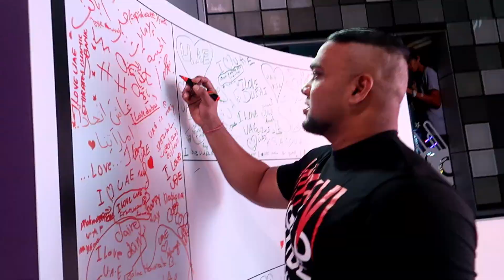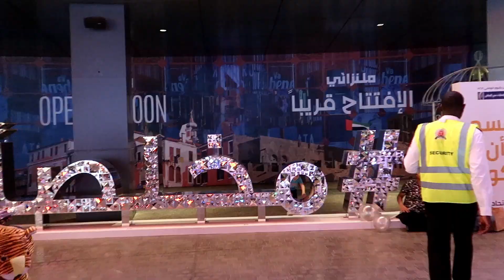SHE IS SO WITTY | 47th NATIONAL DAY CELEBRATION | Vlog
Dubai city walk was lit up with UAE national flag colors and there were so many interesting activities going on for the occasion.

Title: The road by Esteban Orlando

Love you!
SWABHI :)